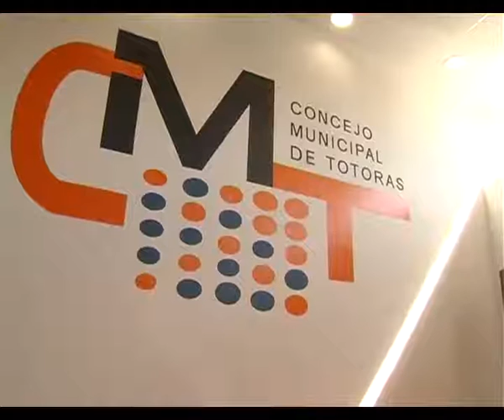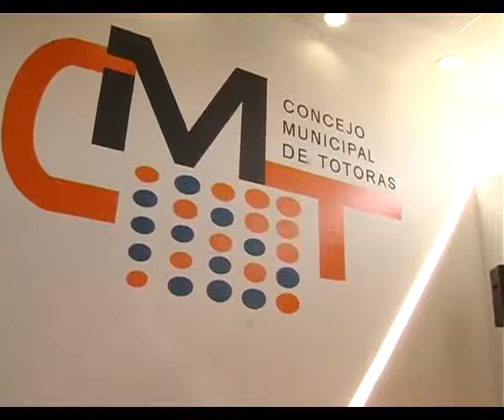SESION PUBLICA CONCEJO MUNICIPAL DE TOTORAS JUEVES 17 DE SEPTIEMBRE DE 2015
CANAL 4 TOTORAS INFORMACION TODOS LOS DIAS